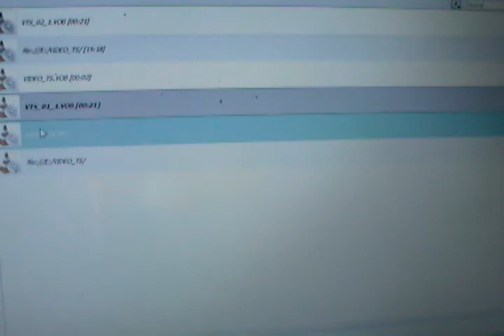Ensayando la llorona